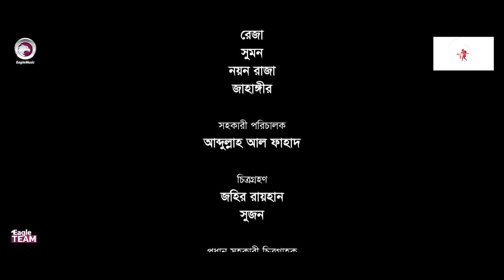Bou To Noy Jeno Cc Camera | New Natok 2020 | Afjal Sujon | Subha | Bangla Natok 2020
Bangla New Natok 2020 - Bou To Noy Jeno Cc Camera Natok/ বউ তো নয় যেন সিসি ক্যামেরা নাটক, starring Afjal Sujon & Subha in lead roles, directed by Eagle Team.

Bou To Noy Jeno Cc Camera/ Bow To Noy Jeno Cc Camera Natok

Directed by: Eagle Team
Story/Script: Sulyman
Bow To Noy Jeno Cc Camera Cast: Afjal Sujon, Subha
Co Cast: Rocky Khan, Pamir, Sumon Patwary, Oishi, Mumu, Mohsin Reza, Noyon Raza, and Jahangir Alam.

Asst Director: Abdullah Al Fahad
DoP: Johir Rayhan, Sujon
Edit: Shamim Hossain, N S Shawon
Color: Bappi
Background Score: Tanzil Hasan

Production Manager: Sumon Patwary, Rana Sheikh
Production Assistant: Jahangir, Ruhul Amin
Camera Crew Chief: Nayon Molla
Camera Crew Assistant: Akram, Hridoy, Raju, Riyad
Makeup: Forhad Ahmed
Light: Alam
Light Supply: Babul, Shyamol, Sujon, Arif
Trolley: Mosharraf Hossain
Transport: Faruk, Minhaz
Location Manager: Aslam
Post: Eagle Creative House